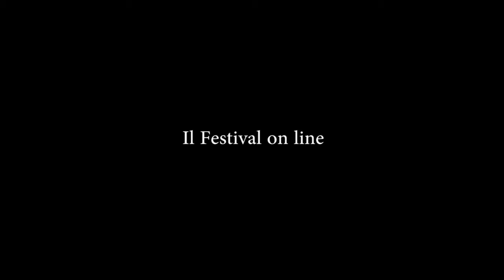Bologna in Lettere 2020 Dome Bulfaro Fifì e gli uomini bestia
RETROSPETTIVE
Dome Bulfaro, MARCIA FILM
Fifi e gli uomini bestia